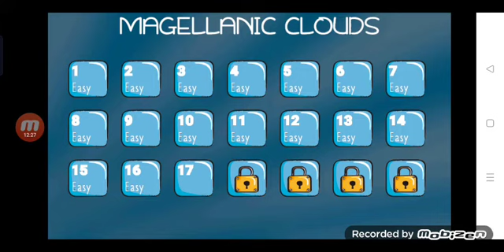Magellanic clouds (parte 4) - Bouncy ball #65